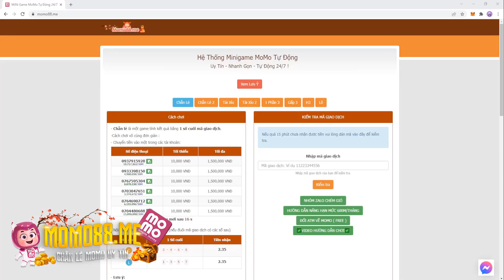KOF'98UMOL - Túi phúc 5in1 giá cực kỳ rẻ mạt !? Liệu có thuyết âm mưu nào đằng sau !?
【KOF'98 UMOL】【景門】SMAXクリザ！ザも大分強くなってますね 火力も高いですし火傷のお陰で更にダメージが入る !!

【KOF'98 UMOL】【경문】SMAX크리자! 더 오이타 강해지고 있네요 화력도 높고 화상의 덕분에 더욱 데미지가 들어간다!!

[KOF'98 UMOL] [Kagemon] SMAX Krizalid 99 ! The firepower is also very strong, and the burns cause more damage !!